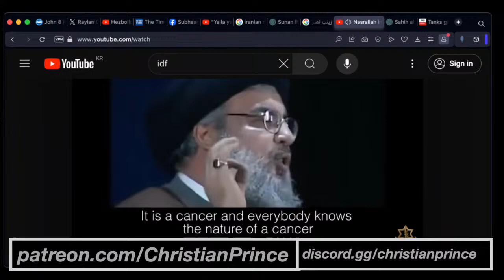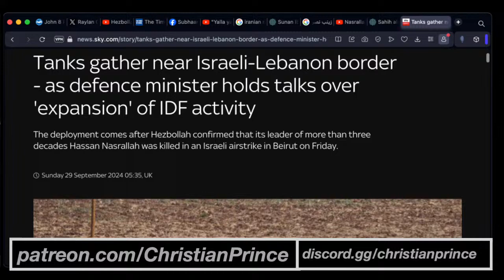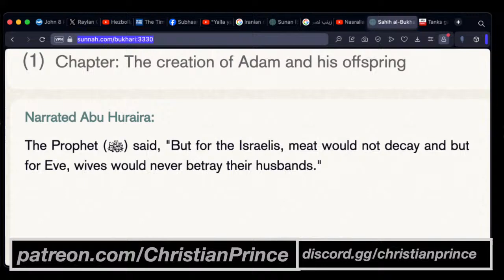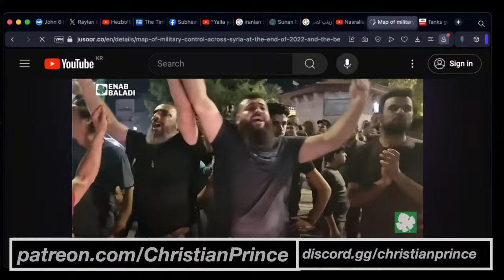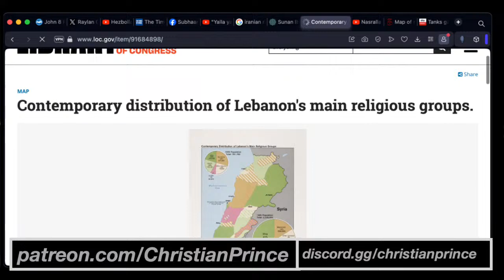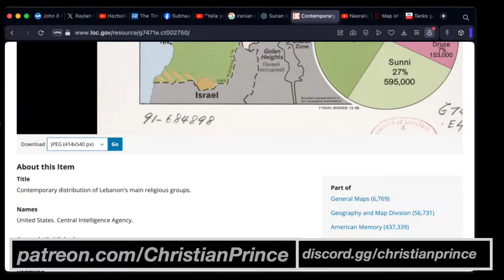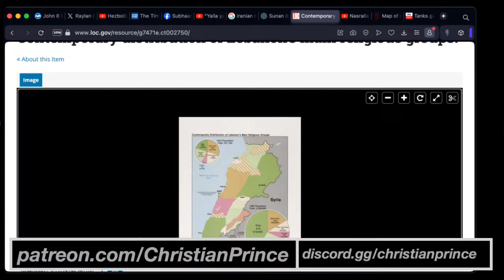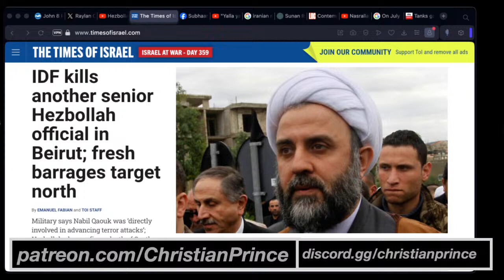Israel started ground invasion to free Lebanon from terrorist ‎- Christian Prince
Christian Prince(September ‎29, ‎2024)